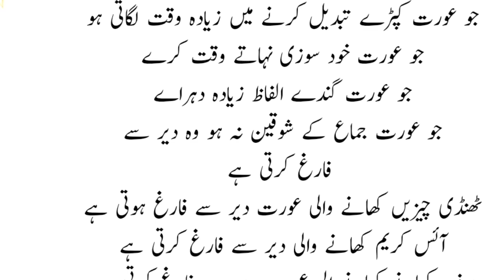Der Se Farig Karne Wali Aurton Ki Alamat | Thandi Aurat ki Pehchan | Thandi Aurat Ki Nishaniyan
Der Se Farig Karne Wali Aurton Ki Alamat | Thandi Aurat ki Pehchan | Thandi Aurat Ki Nishaniyan | Women Facts